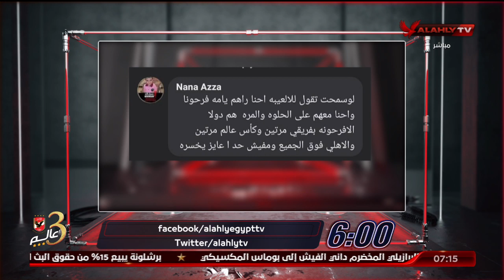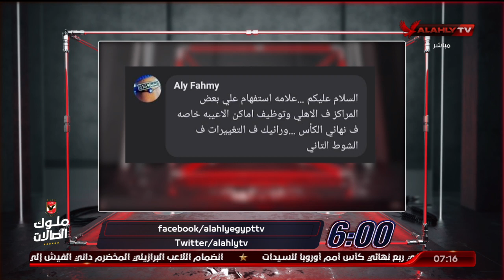كريم سعيد : على سواريش اللجوء لهذة الحلول السريعة لاخراج الفريق من هذة الحالة قبل مواجهة الجونة